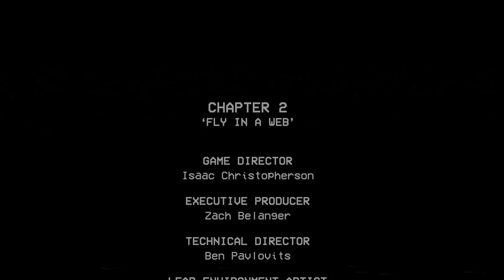【Poppy Playtime】Chp 2, Mommy?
Give me a 👍 LIKE if you enjoyed